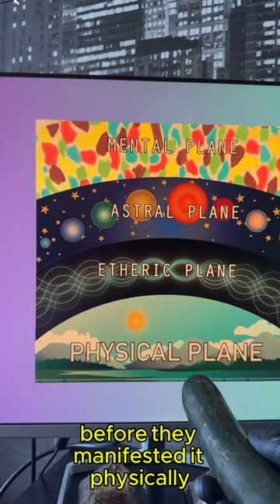You are Powerful beyond Imagination ✨💫🌟You imagine the Physical World...